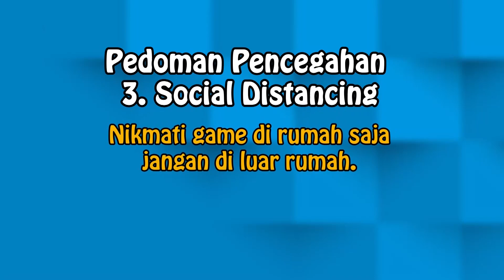Tips Pencegahan Covid-19 ala Doram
Petualang, Ayo kita hentikan penyebaran Covid-19 bersama-sama!
Doram yang imut akan menunjukan 3  langkah pencegahan Corona Virus, diantaranya :
1. Mencuci Tangan
2. Gunakan Masker
3. Jaga Jarak / Social Distancing

Bahkan ketika kita sedang bermain Game, jangan lupa untuk selalu menjaga kebersihan dan jaga jarak aman ya~
Agar kita semua tetap dapat bermain dengan aman dan nyaman!~